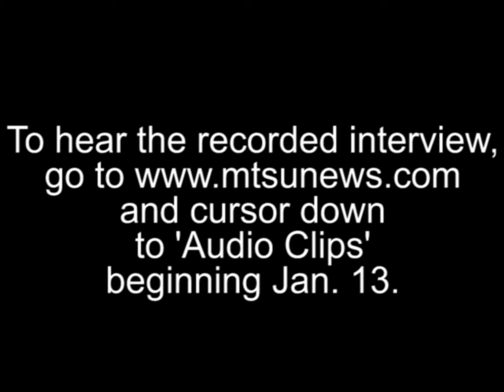MTSU On the Record: Clergy and Client-Centered Therapy with Dr. Susan Myers-Shirk:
Dr. Susan Myers-Shirk, an MTSU professor of history, is author of "Helping the Good Shepherd," a chronicle of how ministers began tocombine principles of psychology with scriptural counseling to help their congregations. and cursor down to "Audio Clips" beginning Jan. 16. Listen to "MTSU On the Record" Mondays from 5:30 to 6 p.m. and Sundays from 8 to 8:30 a.m. on WMOT-FM (89.5